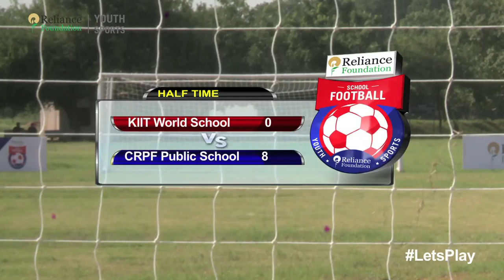RFYS: Delhi Jr. Boys - KIIT World School vs CRPF Public School Highlights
Watch the match highlights of RFYS: Delhi Jr. Boys - KIIT World School vs CRPF Public School held on 5th September, 2016.